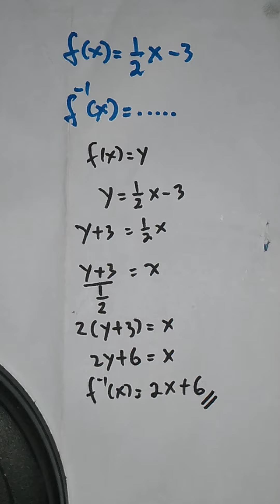Hitung Cepat Invers Fungsi Bentuk Pecahan Kelas 10 SMA